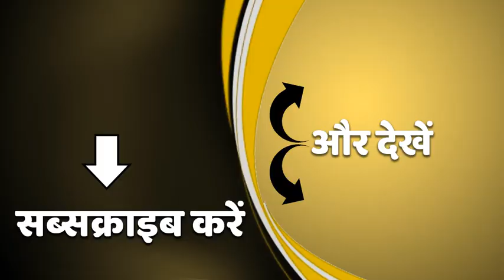Hamirpur में रोडवेज बस कर्मियों की दादागिरी, रिक्शा चालक को पीटा। ABPGanga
Hamirpur में रोडवेज बस कर्मियों की दादागिरी देखने को मिली। बस कर्मियों ने एक रिक्शा चालक की पिटाई कर दी। बस के सामने रिक्शा खड़ा करने पर सरेआम पीटा।